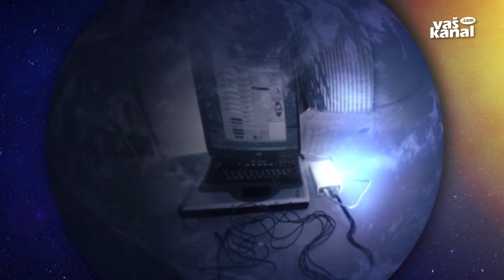Planet zdravja - vnetja v telesu, 4. julij 2019